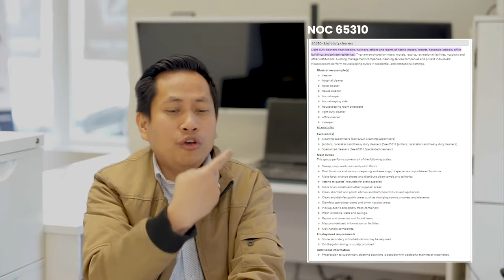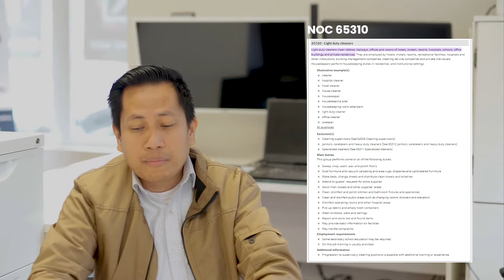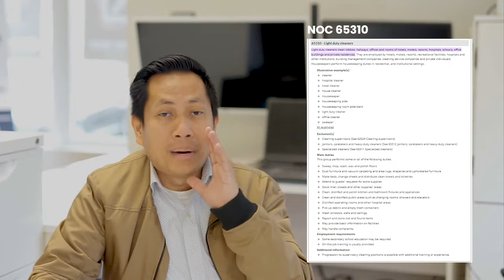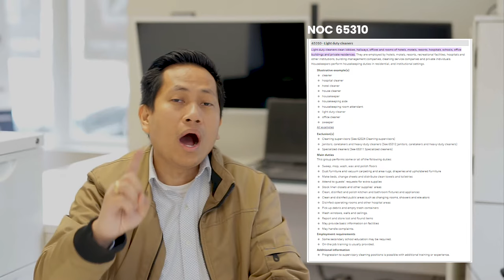Housekeeping Pwde maging PR in Canada?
Whatsap mga Kaps! Calling all
this is, you can land here in Canada as

See you here in Canada Kaps!